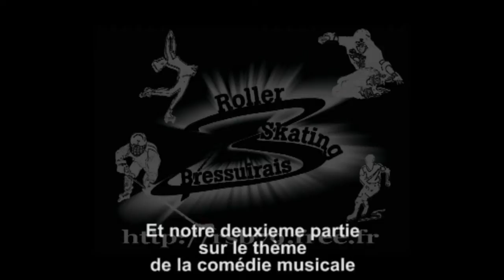Gala RSB 2013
Gala annuel du Roller Skating Bressuirais ce 8 juin 2013 à la salle Valette de Bressuire.